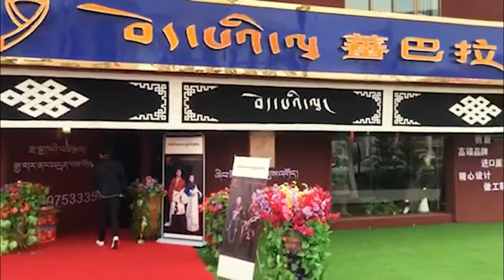༼བོད་པའི་ལྭ། འཛམ་གླིང་གི་རྒྱན།༽ ལེན་མཁན། མགོ་ལོག་རྒྱལ་མཚན། མེ་ཏོག་ལྷ་མོ། New Tibetan Song 2022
ཚིག། ཁང་སར་ཚེ་དབང་རིགས་འཛིན་།
དབྱངས། གླིང་རྒྱལ་འཆི་མེད་ཚེ་རིང།
ལེན་མཁན། མགོ་ལོག་རྒྱལ་མཚན། མེ་ཏོག་ལྷ་མོ།